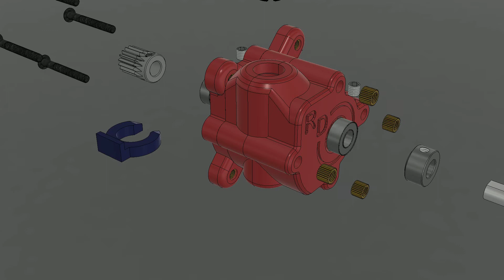Remote direct drive v3 v7